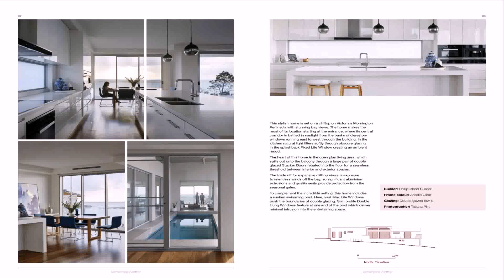Interior Design Ideas For Front Entrance